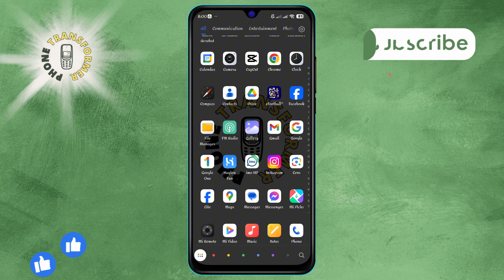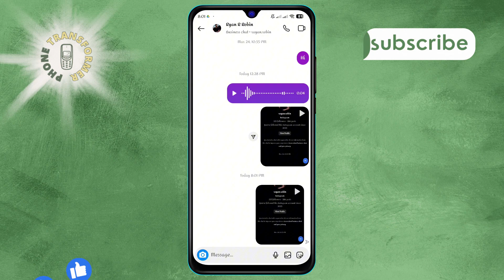How To Forward Voice Messages On Instagram | Share the Sound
Ever wanted to share that funny voice message or important audio note? Learn the quick and easy way to forward voice messages to friends or groups. This tip is a game-changer for those who love sharing soundbites and keeping the conversation going.

- Sharing audio messages on social apps
- Forwarding voice notes to contacts
- Quick tips for sending voice messages
- How to share audio clips on Instagram